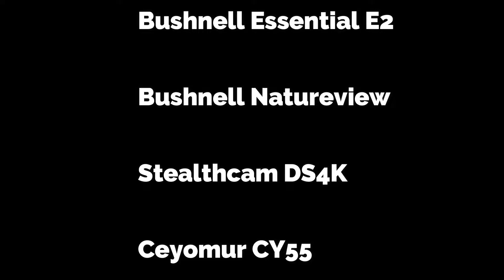Fototrappolaggio Trailcam 2022 - Un anno nel bosco